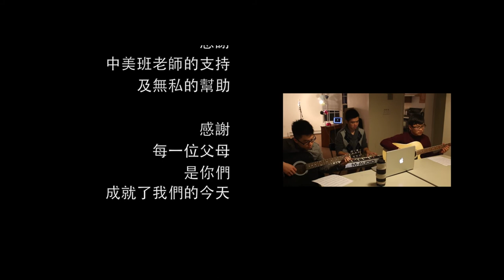不如遠行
We are young ewes,
Ready and anticipatory,
Yet at times we look back and see,
The tears that you bear.

We love the warmth your hugs give,
Yet adventure gives life beauty,
Despite all the impedance and adversities,
How can we quit without even trying?

So the journey begins, let the future paint its beauty,
Why fear the tears? It's all treasures they'll leave.
With our hopes and our dreams even when faced with difficulties,
As love is always there, there's no need to worry.

So the journey begins, despite all the longings,
This temporary leave is only for the surprising joy when we again meet,
In the long nights far away as I recall your love for me,
Warm arises on my journey.

We have learned to cope with loneliness,
Although life is tougher than we imagined,
Yet you have no need for any worries,
I will not let down your expectation and wish.

On our way, smile will persist.

Look back on all the things,
That we have experienced,
No matter how much the hardship,
We will never quit.

The journey will eventually begin, with our life we write our legends and dreams,
The home's cozy, yet the wilderness is where the adventure begins,
With our confidence and our passion despite the predicaments we might be in,
We still believe that the temporary cloudiness will one day fade clear

So the journey begins, though there are so many memories,
But maybe, in life there's always a period where we need to walk lonely,
Despite the thousand miles of distance as I recall your love for me,
Looking back, my heart is filled with love and ease.

But, there's no telling when the ending will be,
And I only hope that you take good care of your living.

I'd so like to say thanks for all you've done for me!